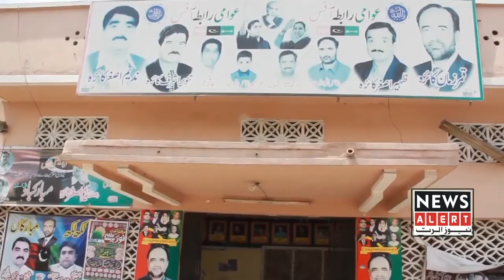نیوز الرٹ کا قمر زمان کائرہ سے خصوصی انٹرویو،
Host    :              M.S Rehman
Camera man:    Ejaz Ej